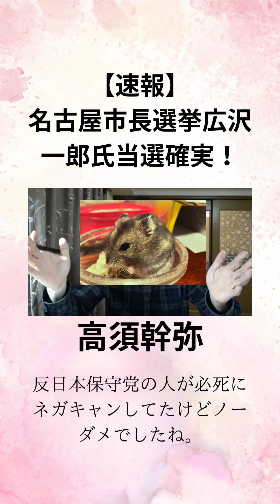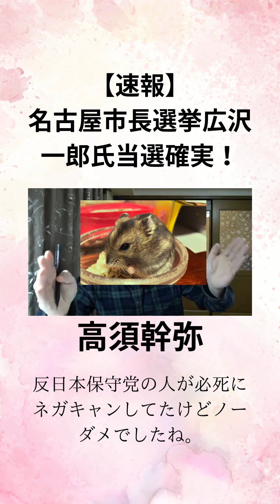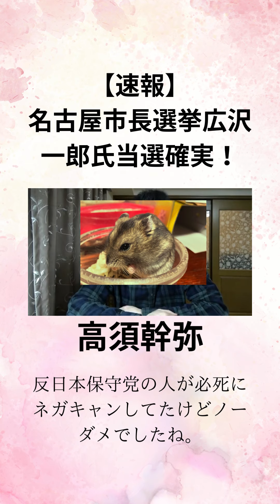高須幹弥【速報】名古屋市長選挙広沢一郎氏当選確実！反日本保守党の人が必死にネガキャンしてたけどノーダメでしたね。